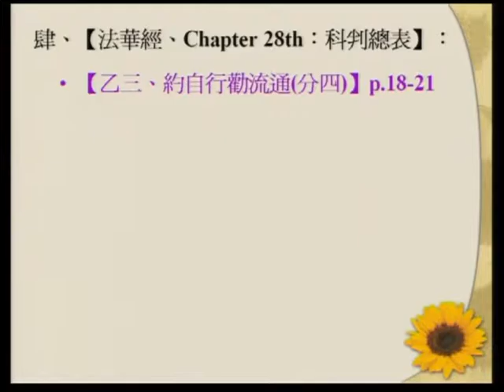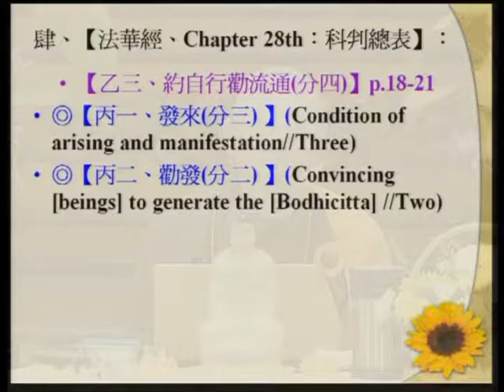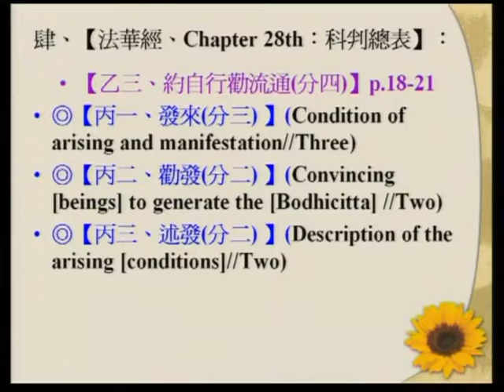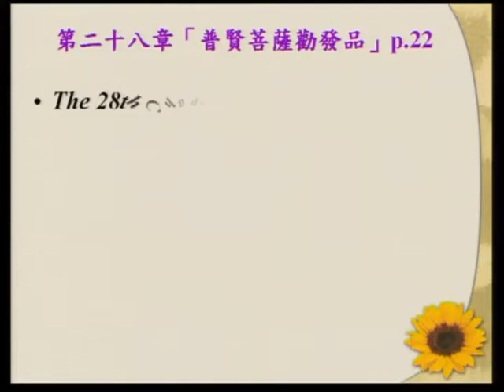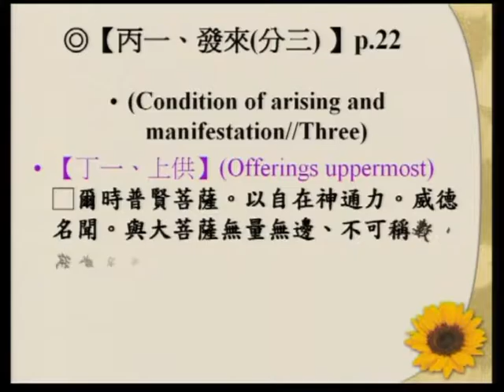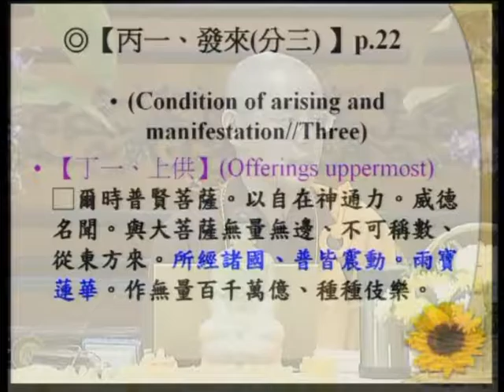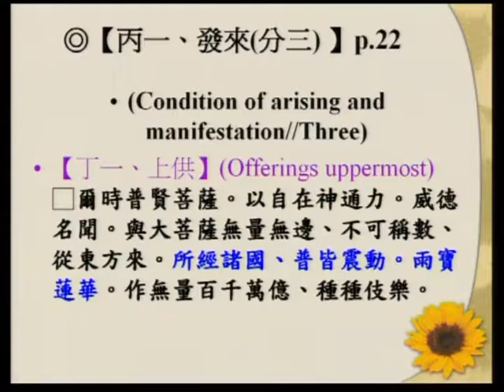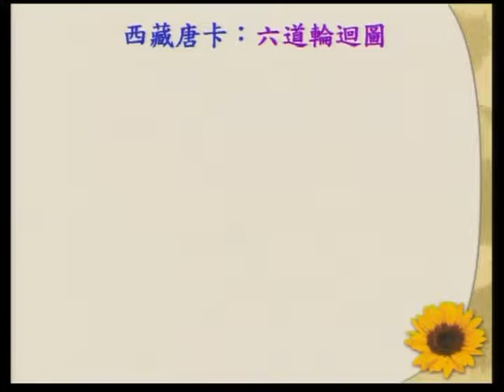SBA10【廣大行】《妙法蓮華經》講座：第二十八章「普賢菩薩勸發品」‹佛教教義、朝聖、與建築的結合› 第三集